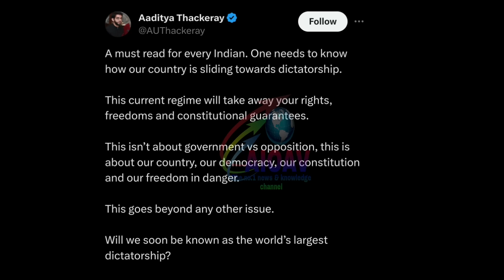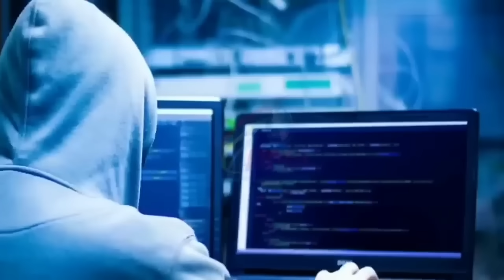दिशा सुशांत केस के मास्टरमाइंड का पर्दाफाश..